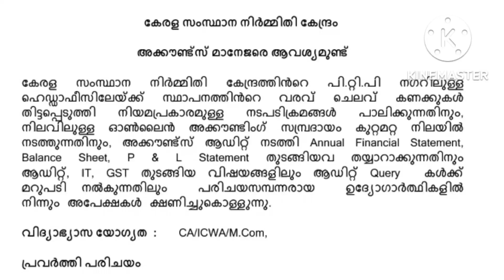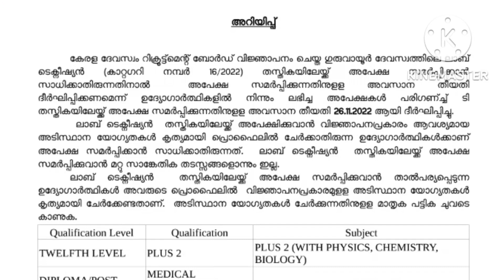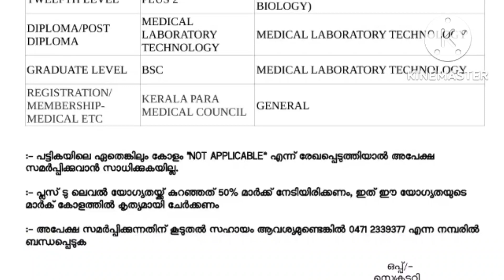കേരള ദേവസ്വം ബോർഡ്‌ Recruitment 2022/ കേരള നിർമിതി കേന്ദ്ര vacancies 2022